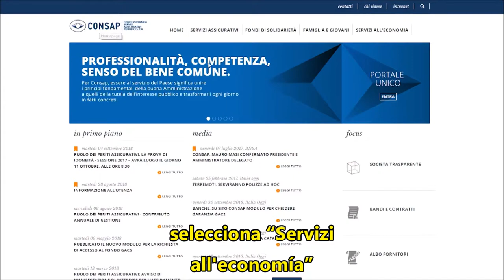Conti dormienti/Cuentas durmientes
In Italia, ammontano alla ragguardevole cifra di 673 milioni di euro le somme depositate o investite e che non vengono toccate da almeno 20 anni.
673 milioni che inizieranno a cadere in prescrizione a partire da  novembre 2018.
En Italia, las sumas depositadas o invertidas que no han registrado movimientos durante al menos 20 años ascienden a 673 millones de euros.
Este monto comenzará a ser prescrito a partir de noviembre de 2018.